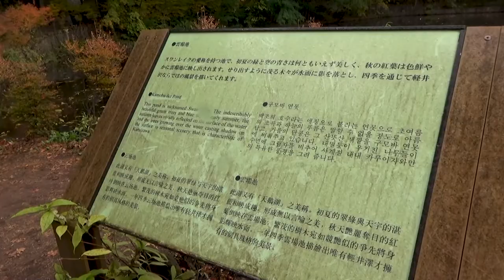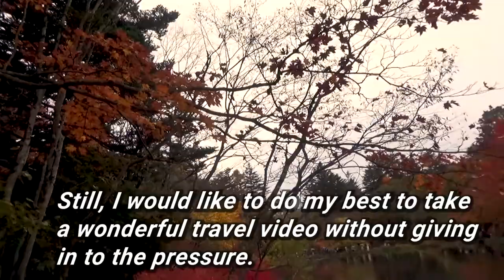【The Japanese Autumn leaves 《2020》】《紅葉2020 》初めての雲場池は、うっとりするような紅色に染まってた件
さて、今回のテーマは『雲場池の紅葉』です。

This time,
 I will show you the Japanese Autumn leaves of Kumoba pond in Karuizawa, Japan.
This pond have 2 nicknames.
Local residents call it "Omizubata", and another name is the "Swan Lake".
This pond is also loved by the Japanese imperial family.